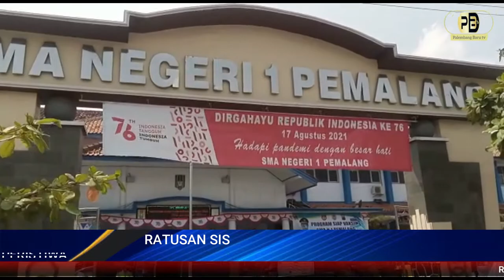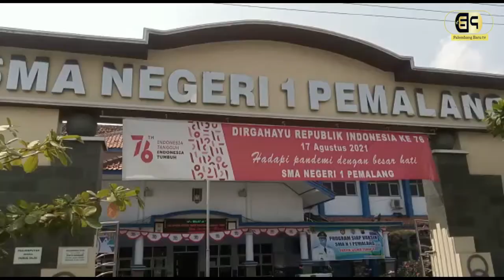Ratusan Siswa SMA Negeri 1 Pemalang di Vaksin Dosis Ke 2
PALEMBANG BARU - Ratusan  siswa dan siswi SMA Negeri 1 Pemalang pada hari senin 16 Agustus 2021 terlihat antusias  mengikuti giat penyuntikan vaksin dosis tahap kedua disekolahnya  yang digelar dokkes polres serta tenaga kesehatan dari Puskesmas Kebondalem Pemalang//
Dengan tetap menjaga jarak  dan menerapkan prokes kesehatan //terlihat  ratusan siswa mengantri dengan tertib /untuk mendapatkan suntikan vaksin  tahap ke-2 / yang diberikan petugas dari dokkes polres serta tenaga kesehatan puskesmas kebondalem pemalang//
Iptu Joko Sri Hartono Kordinator Lapangan Gerai Vaksin Tni - Polri/ kepada media mengatakan/kegiatan vaksin yang di laksanakan di sma 1 ini/diikuti 380 an siswa yang sebelumnya sudah ter vaksin dosis 1//
Dirinya juga  berharap/ program vaksin ini dapat berjalan lancar dan sesuai target /yaitu meng vaksin seluruh sekolah yang ada di pemalang/ serta menghimbau kepada masyarakat// umum nya/agar terus menjaga kesehatan dengan melaksanakan prokes /seperti cici tangan/jaga jarak/serta selalu memakai masker jika keluar rumah/

Dari Pemalang Jawa Tengah/Reporter Jane // Kameramen//Ragil Surono /PB Tv Mengabarkan

PT DUAR INDO MEDIA GRUP

TNI - POLRI